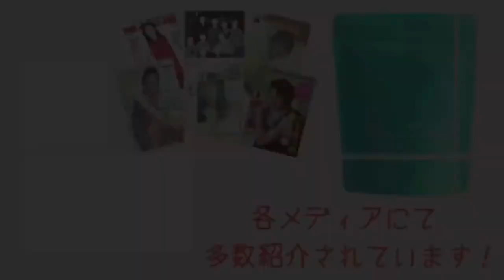Jason Derulo - The Other Side【全身痩せ＃56】在宅トレーニング【HOT SLIM】音workout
ホットスリムスタジオ/ラグレスワークアウト【広島/福岡/東京/神奈川】

米国フロリダ生まれのR&Bシンガー！
2006年にアポロ・シアターで行なわれたアマチュア・コンテストでチャンピオンになり、
メジャー・レーベル各社争奪戦の末、ジョナサン・ロテム率いる“ヴェルーガ・ハイツ”と契約しました！
2009年にシングル「ワッチャ・セイ」で全米デビューし、一躍人気アーティストとなりました！
シンガーのみならず、ダンサー、振り付け師、ヴォーカル・プロデューサーなど多彩な顔を持っております！

今回はJason Deruloさんの「The Other Side」に合わせて8月3日（火）～8月7日（土）までの
トレーニング総集編をお送りします！

【　LUXLESS&0　】Amazon・楽天で好評発売中！！

★Amazonストア★

★楽天サイト【　ホットスリムスタジオ楽天市場店　】★

☆動画に出てきたトレーニング紹介☆